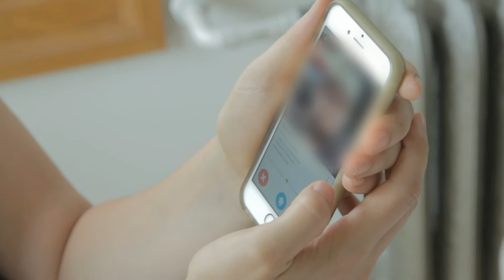Tam Tams | The Mile Enders | Chapter 3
Sunday’s legendary drumming circle at the base of Mount Royal brings Lori & Adam face to face with Mont Royal royalty. It’s also a wakeup call to the fact that they are really bad dancers. Is the ferret Lori’s totem Animal? Perhaps the two will ferret up some dates to Adam’s birthday party with an impromptu Tinder session.